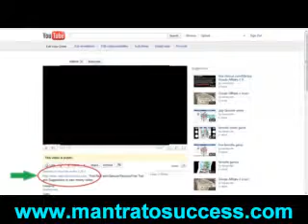triangle shirtwaist fire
Get all live updates and information right at your fingertips.